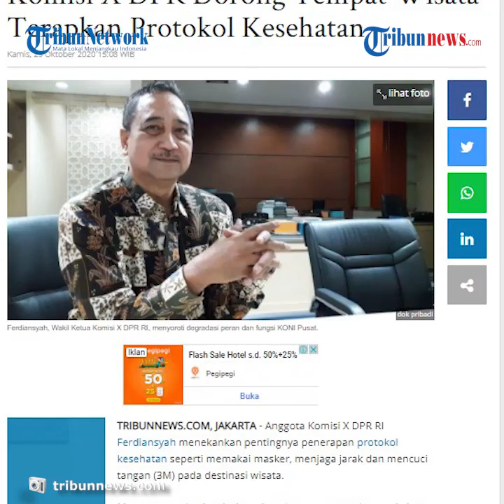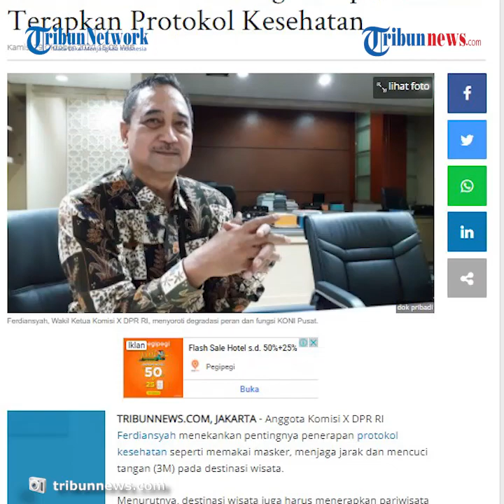Libur Panjang, Komisi X DPR RI Dorong Tempat Wisata Terapkan Protokol Kesehatan Demi Cegah Covid-19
TRIBUN-VIDEO.COM - Libur panjang dan cuti bersama telah dimulai tanggal 28 Oktober kemarin hingga 1 November 2020.

Masyarakat yang hendak berlibur ke tempat wisata diimbau memilih tempat yang menerapkan protokol kesehatan.

Anggota Komisi X DPR RI Ferdiansyah menekankan pentingnya penerapan protokol kesehatan seperti memakai masker, menjaga jarak dan mencuci tangan (3M) pada destinasi wisata.

Masyarakat diminta lebih selektif memilih destinasi wisata yang menerapkan pariwisata berbasis Cleanliness, Health, Safety, and Environment Sustainability (CHSE).

“Sertifikasi CHSE ini berfungsi sebagai jaminan wisatawan dan masyarakat bahwa produk dan pelayanan yang diberikan sudah memenuhi protokol kebersihan, kesehatan, keselamatan dan kelestarian lingkungan," kata Ferdiansyah dalam keterangannya, Jakarta, Kamis (29/10/2020).

Legislator asal daerah pemilihan Jawa Barat XI yang meliputi Kabupaten Garut,  dan Kota Tasikmalaya itu pun mengajak semua pihak terutama para pemangku kepentingan untuk menjaga ekosistem kepariwisataan yang ada di Garut.

"Semua pihak harus ikut membantu mempromosikan obyek wisata yang ada di Garut ini. Tidak mungkin beban ini diberikan ke dinas pariwisata setempat saja," paparnya.

"Kita harus bersama-sama dan nanti difasilitasi oleh Kemenparekraf yang bisa menyampaikan bagaimana mempromosikan, bentuk, metode atau klasifikasi bagaimana cara menyampaikan promosi," sambung Ferdiansyah.

Dikutip dari Tribunnews.com, Politisi Golkar itu berharap Kemenparekraf/Baparekraf terus mengawal strategi pemasaran pariwisata Garut.

"Mudah-mudahan ke depannya harus dibuat lebih matang dan nanti di tahun 2024 menjadi titik take off pariwisata di Kabupaten Garut," katanya.

Sebagai informasi, pemerintah sendiri melalui Satgas Covid-19 saat ini juga terus menggencarkan kampanye penyuluhan 3M (menggunakan masker, mencuci tangan dan juga menjaga jarak).

Kampanye 3M ini yakni memakai masker, rajin mencuci tangan dan menjaga jarak terus menerus disosialisasikan supaya masyarakat tidak lupa bahwa penyebaran Covid-19 banyak datang dari pergerakan manusia.

Sehingga pelaksanaan 3M harus dijalankan secara ketat. (Tribun-video.com)

Catatan Redaksi : Bersama-kita lawan virus corona. Tribunnews.com mengajak seluruh pembaca untuk selalu menerapkan protokol kesehatan dalam setiap kegiatan. Ingat pesan ibu, 3M (Memakai masker, rajin Mencuci tangan, dan selalu Menjaga jarak).

Artikel ini telah tayang di Tribunnews.com dengan judul Komisi X DPR Dorong Tempat Wisata Terapkan Protokol Kesehatan,